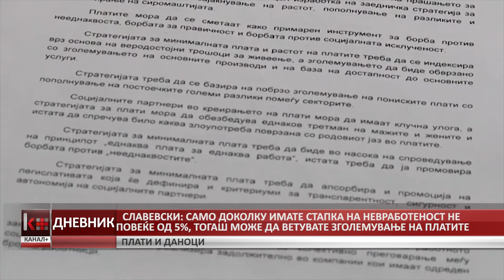СЛАВЕВСКИ: СТАПКА НА НЕВРАБОТЕНОСТ НЕ ПОВЕЌЕ ОД 5% ЗА ЗГОЛЕМУВАЊЕ НА ПЛАТИТЕ